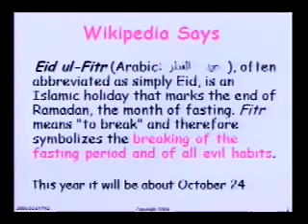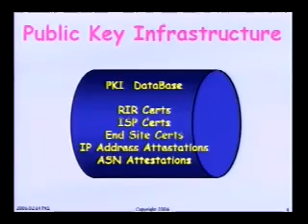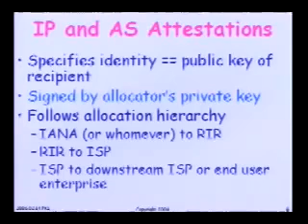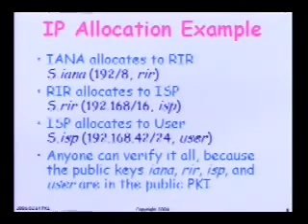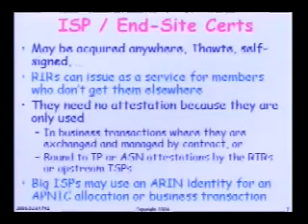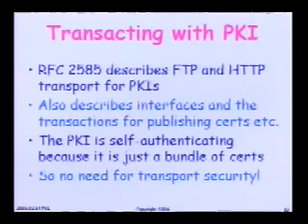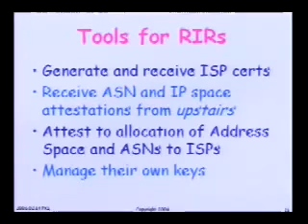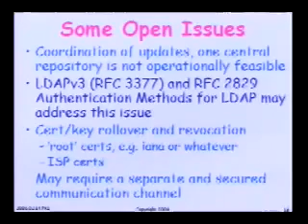What I Want for Eid ul Fitr, An Operational ISP & RIR PKI